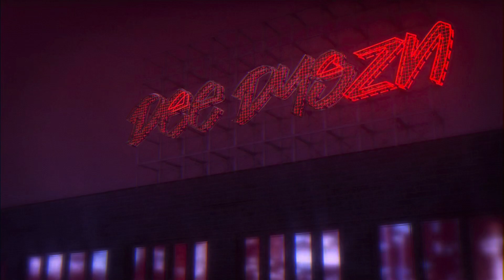Marvel Studios What If….Season 2 | Holiday Wordplay | Disney+ | Reaction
A new trailer for What If…Season 2 is here!!